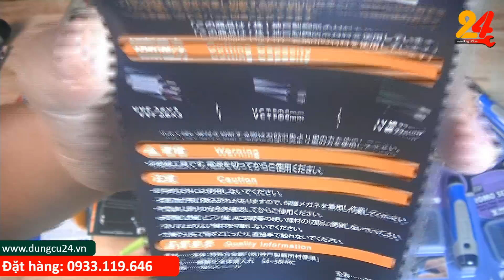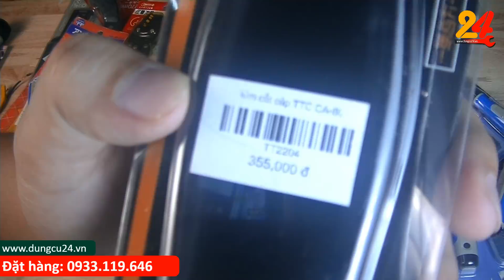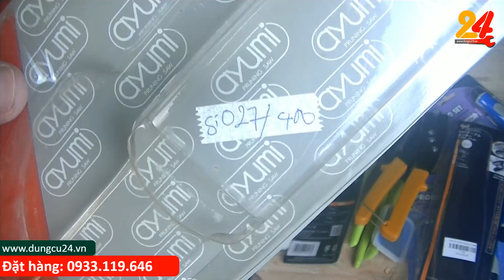Dao cạo bavia NOGA số 1 Thế giới made in ISRAEL, kìm bấm cos Lobster made in japan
Từ bán những dụng cụ nhật cũ hiện Dungcu24.vn đã có 1 bước phát triển để phục vụ như cầu khách hàng, website chúng tôi đã phát triển rất nhiều dụng cụ nhật mới chính hãng từ các hãng nổi tiếng từ nhật như Tsunoda, FUJIYA, NIIGATASEKI, ANEX, Supertool, TRUSCO, SUNFLAG, Supertool, SHINWA, TAKAGI, GISUKE, SK11, KTC, KEIBA, TONE, KDS, TAJIMA, OLFA...